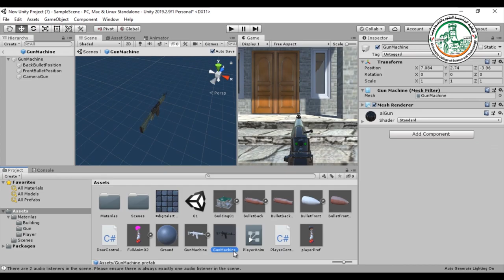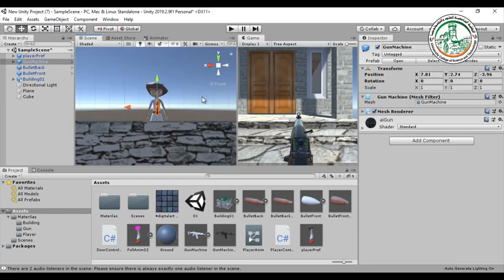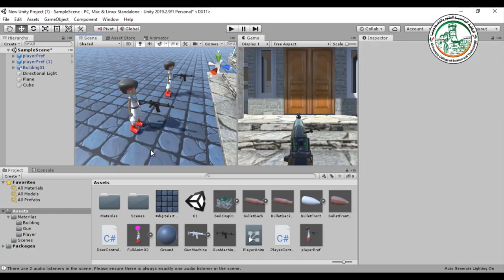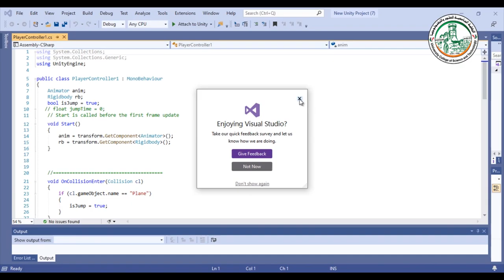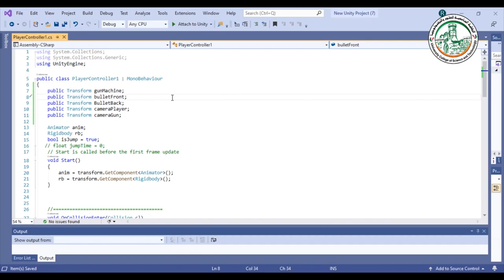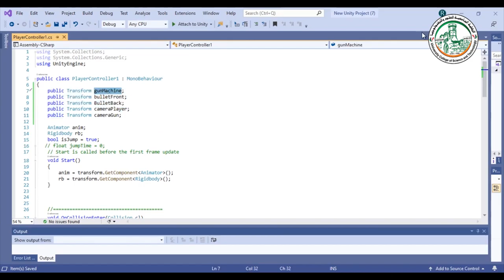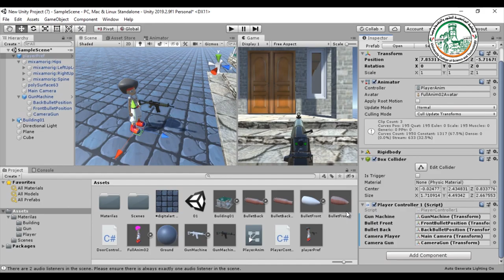إطلاق نار من رشاش في برنامج اليونيتي03